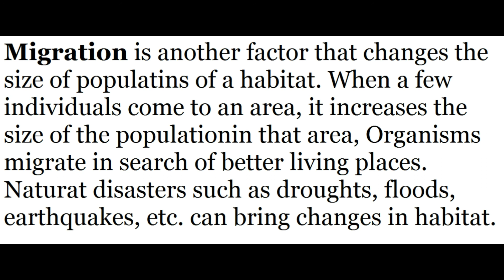What is migration? |Environmental Biology| Urdu / Hindi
This video is about:
Why Do People Migrate?
Why do birds and animals migrate?
Migration | Definition of migration
Impact of Migration